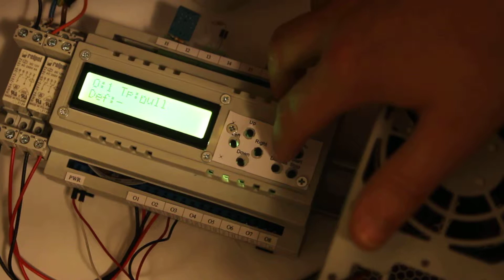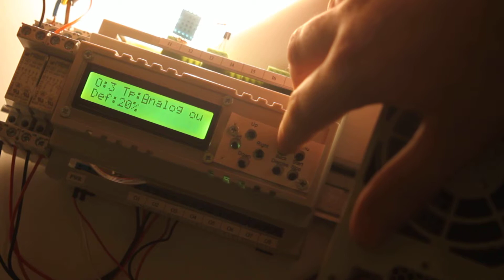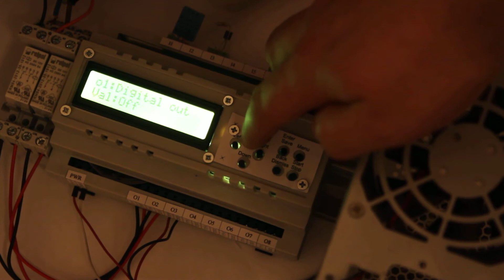DIN rail Arduino clone (outputs)